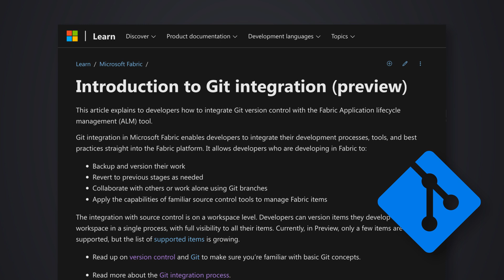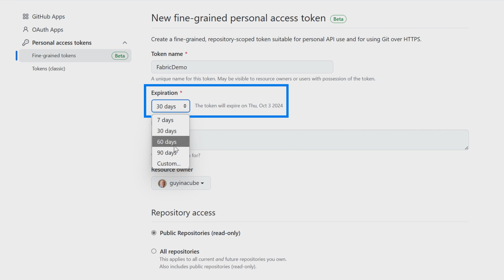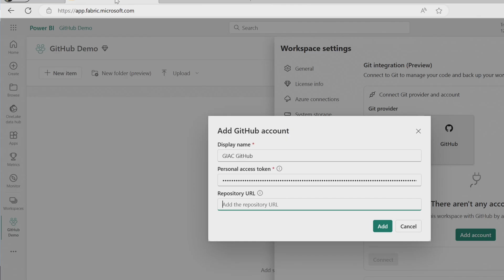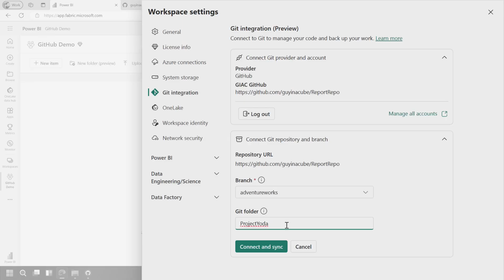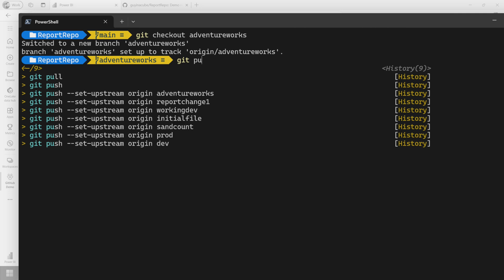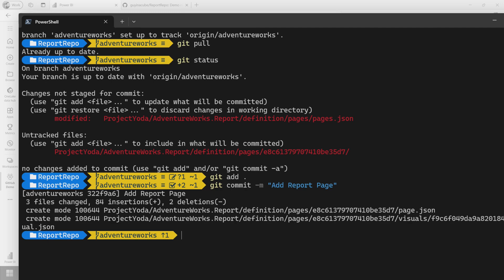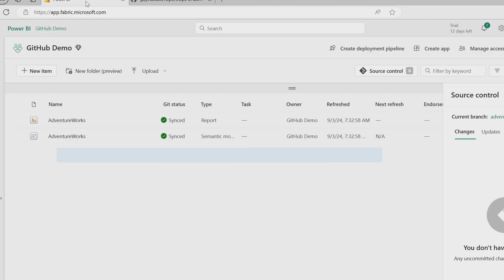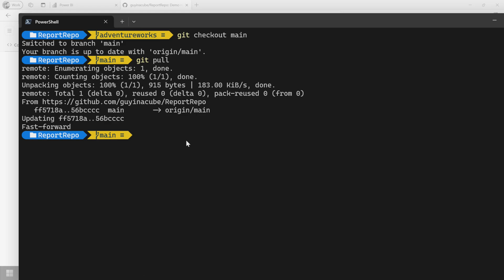Expert Guide: GitHub Integration for Microsoft Fabric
We talked about Git integration with Azure DevOps in the past, but now you can integrate GitHub with Microsoft Fabric! Once things are configured most things are the same because it's just Git! Adam walks you through it!